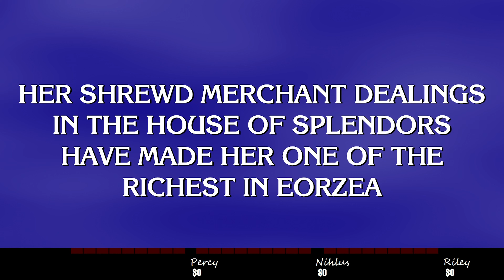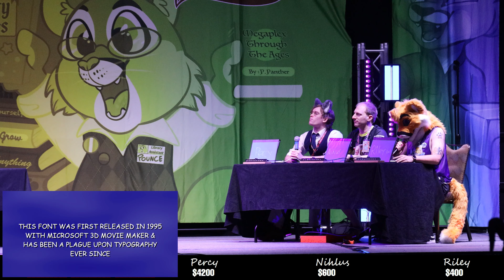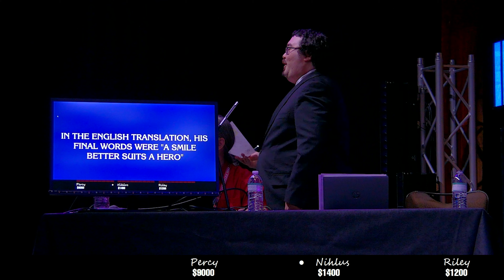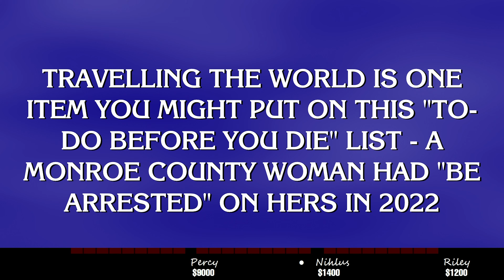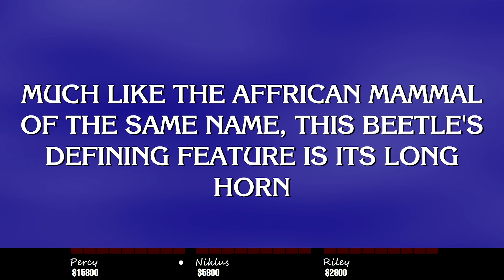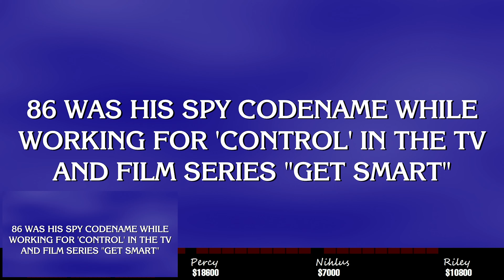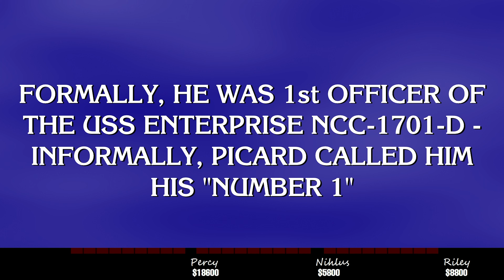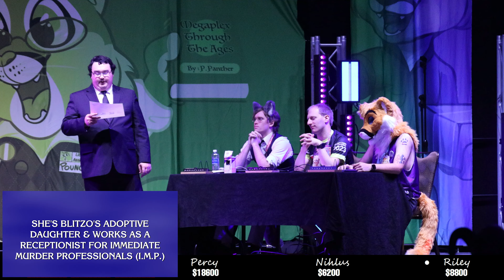Furry Jeopardy - Megaplex 2023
Five years of fluffy trivia, welcome to this special anniversary edition of Furry Jeopardy. Who among these finalists has the most random trivia knowledge? Who knows!? But we do have a very special prize for the winner this year

0:00 Welcome!
1:17 Jeopardy
15:14 Meet the Contestants
18:13 Second Jeopardy.
31:33 Audience Participation
37:50 Third Jeopardy?!
40:08 Fabulous Prizes!